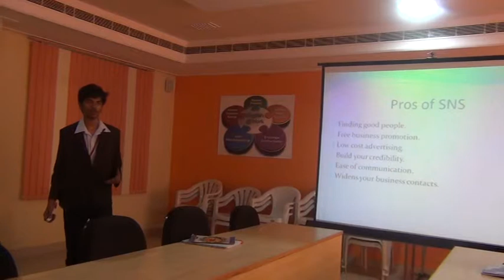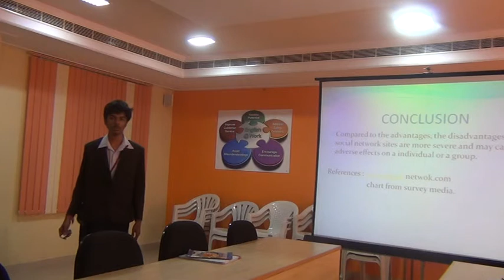I ECE A 2013 14 TEAM TAGORE ACTIVITY ON PRESENTATION 1 @ELCS LAB LENDI